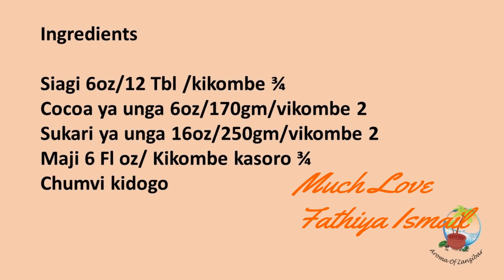JINSI YA KUTENGENEZA FUDGE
Mahitaji

Siagi 6oz/12 Tbl /kikombe ¾
Cocoa ya unga 6oz/170gm/vikombe 2
Sukari ya unga 16oz/250gm/vikombe 2 Maji 6 Fl oz/ Kikombe kasoro ¾
Chumvi kidogo